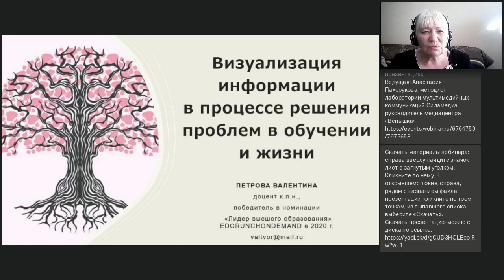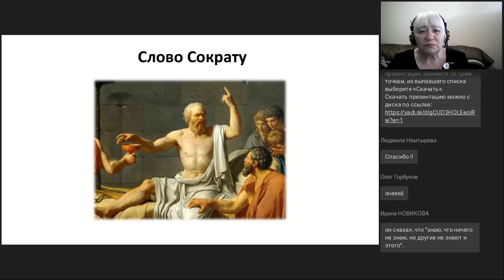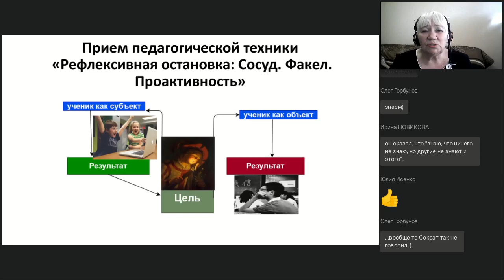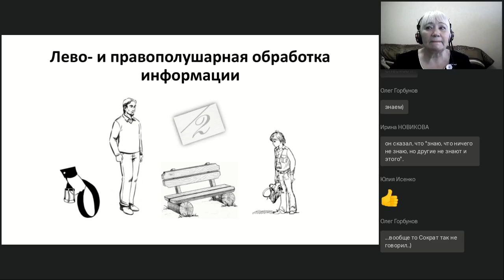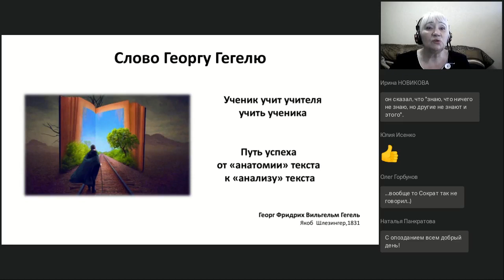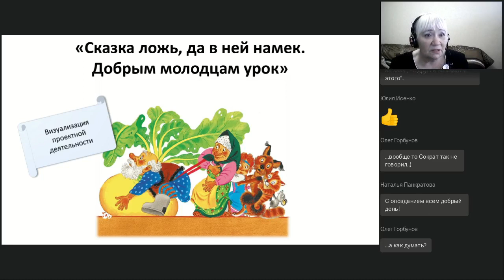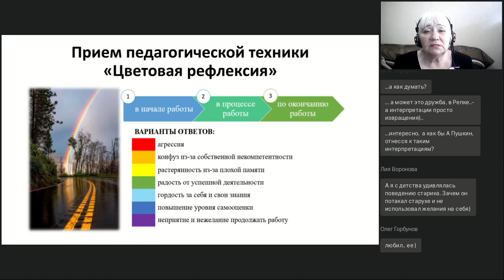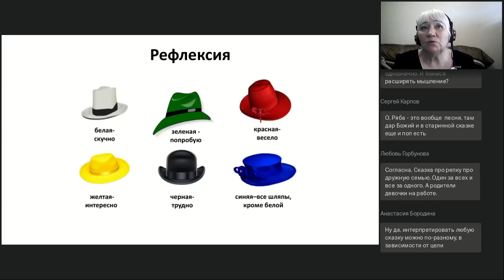Визуализация учебной информации в процессе решения проблем в обучении и жизни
Вебинар
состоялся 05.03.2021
Ведущая вебинара:
Валентина Петрова, к.п.н., доцент, победитель EdCrunch on Demand 2020 в номинации «Лидер высшего образования»

Тратите время на подготовку к вчерашней битве? Страсти накалились, а проблема не решена? Опыт почему-то сослужил плохую службу? Хотите познакомиться с современными способами решения проблем на основе визуализации информации, сторителлинга, психоанализа персонажей? Сделайте первый шаг и приходите на наш вебинар, чтобы мыслить системно, чтобы учиться и учить с удовольствием, чтобы завтрашний успех был подготовлен сегодня.